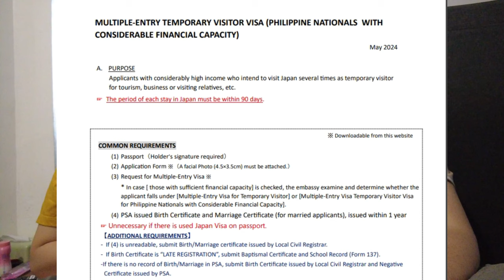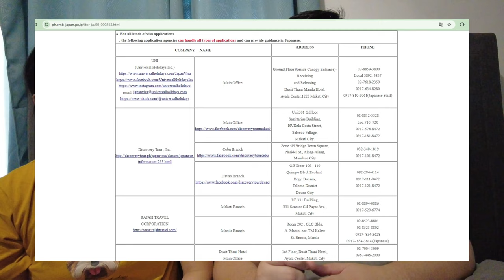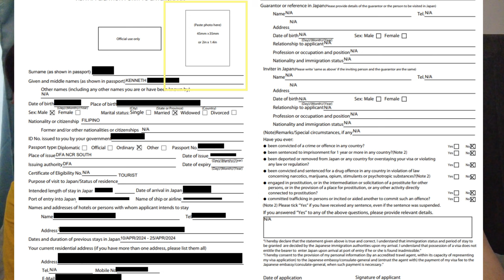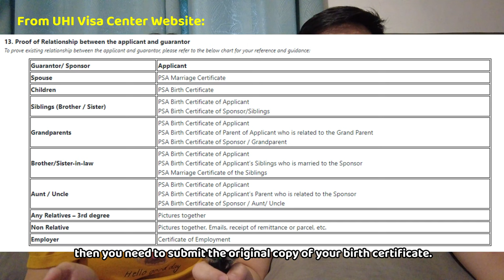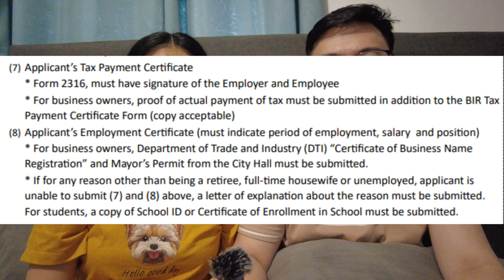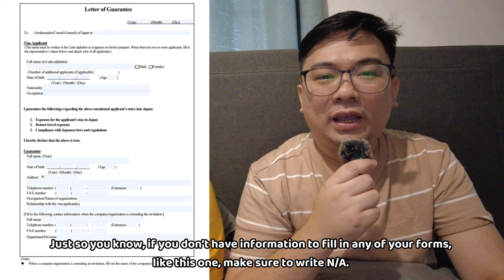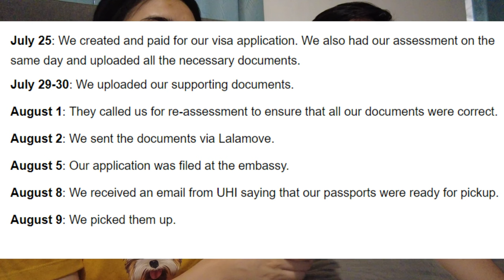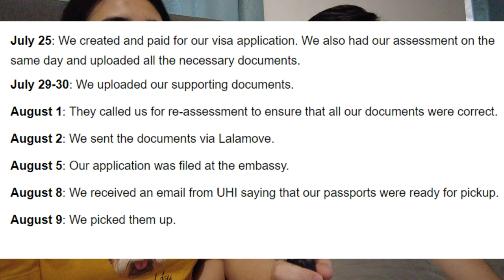Step-by-Step: How We Got Approved for Our Japan Multiple Entry Visa! (For PH Passport Holders)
Third time's a charm! We finally got approved for 5 year Multiple Entry Visa! For today’s video, me and my wife will be sharing with you our Journey on getting our first multipleentry visa.